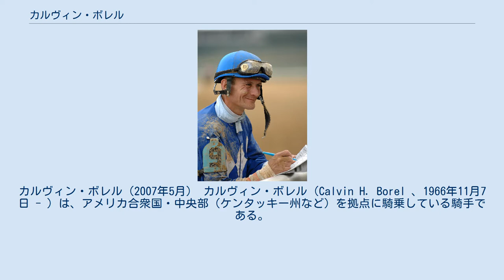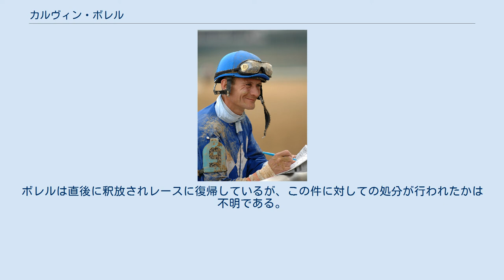カルヴィン・ボレル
カルヴィン・ボレル（2007年5月） カルヴィン・ボレル（Calvin H. Borel 、1966年11月7日 - ）は、アメリカ合衆国・中央部（ケンタッキー州など）を拠点に騎乗している騎手である。
出生地はアメリカ合衆国・ルイジアナ州セントマーティンパリッシュで、現在はケンタッキー州ルイビル在住。
兄のセシル・ボレルは調教師。
名はカルビンと表記される場合もある。
 8歳頃にルイジアナ州で初めて馬に騎乗してその際に将来騎手になることを決意し、その後1982年に16歳で騎手デビューした。
 2006年、ブリーダーズカップ・ジュヴェナイルをストリートセンスに騎乗して制し、ブリーダーズカップ初勝利を挙げた。
 2007年、ケンタッキーダービーをストリートセンスに騎乗して制し、アメリカクラシック三冠競走初勝利を挙げた。
 2009年、ケンタッキーオークスをレイチェルアレクサンドラで、ケンタッキーダービーをマインザットバードで制し、史上7人目の同一年オークス・ダービー制覇を達成した。
また、レイチェルアレクサンドラでプリークネスステークスも制したが、同一年の二冠を異なる馬で制したのは史上初となる。
同年の中央競馬のワールドスーパージョッキーズシリーズに招待され、初来日した。
 2010年、ケンタッキーダービーをスーパーセイヴァーに騎乗して2年連続で制す。
 2016年3月30日、エージェントを務めるL.メランコンにより騎手を引退することが明らかになる。
しかし、同年8月に現役復帰することになった。
 ボレルの不祥事は2度あり、1度目は2010年11月5日、BCマラソンにおけるハビエル・カステリャーノのラフプレーに対し激高、レース後ウィナーズサークルで同騎手に突っかかって観衆の前で殴り合いとなった。
この様子はアメリカ国内のテレビニュースのスポーツコーナーでも放送された。
2度目は2011年8月にエリスパーク競馬場のレース終了後に飲食店に一旦立ち寄った後、滞在していたホテルに自動車で帰る途中に危険な運転をしていたのを警察に発見され、職務質問とアルコール検査を行った所許容レベル超のアルコールが検出され逮捕された。
ボレルは直後に釈放されレースに復帰しているが、この件に対しての処分が行われたかは不明である。